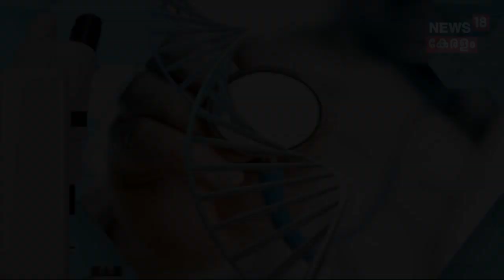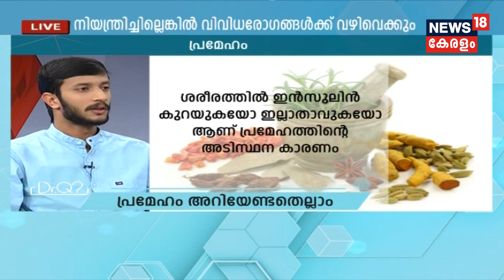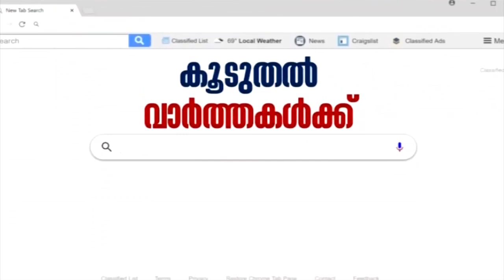Dr Q : പ്രമേഹം | Diabetes | 15th November 2019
Watch the latest episode of Dr Q, telemedicine show, in which Dr. John Sebastian, Consultant Physician, Rishi Ayurvedic Hospital, Kottayam, speaks about Ayurvedic cure for Diabetes.